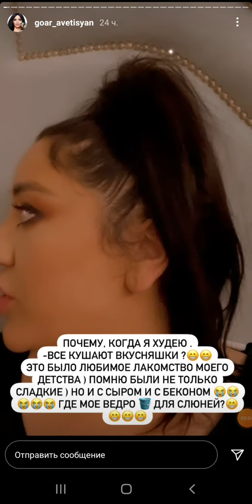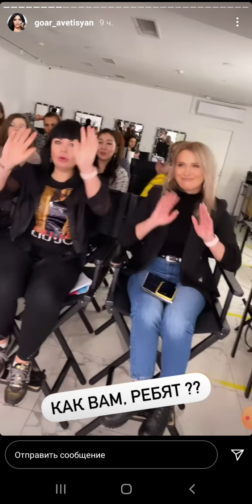Гоар Аветисян худеет после операции 27 01 21